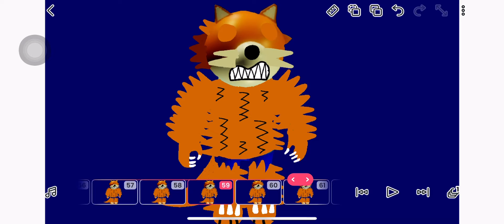Felix Werewolf Transformation (G1ft for Richard The Fox🦊)